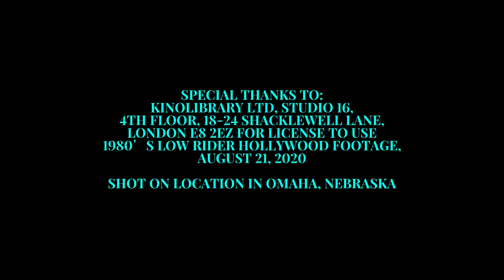Debra Danielsen - Side Hustle - Mak'n It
Bad bosses can make life tough. Be bold, move-on, get your Side Hustle ON!